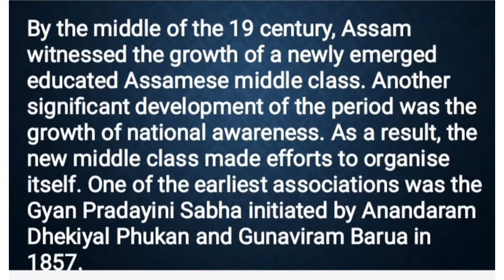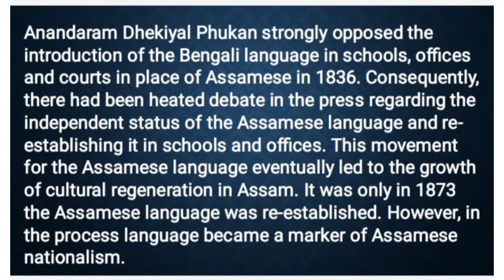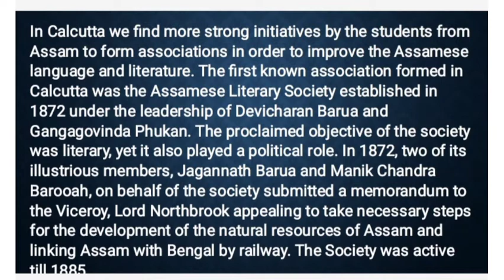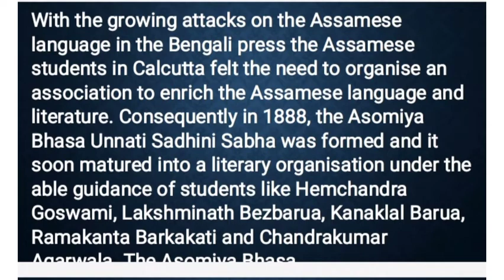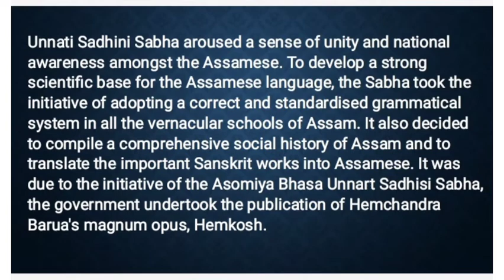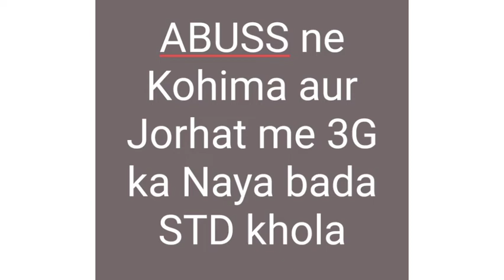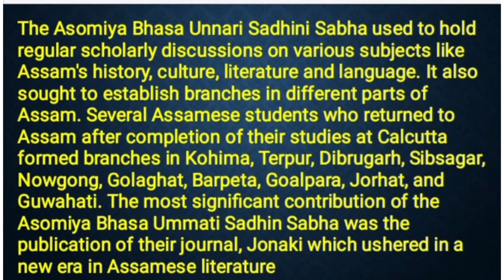ASOMIYA BHASA UNNATI SADINI SABHA | Assam TET | Assam Direct Recruitment | Social Science Class 10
Asomiya Bhasa Unnati Sadini Sabha AssamDirectRecruitment AssamTET SEBASocialScience SocialScienceClass10 HistoryChapter-4 GrowthofAssameseLanguage JonakiAge Hemkosh ProsenjitDas.